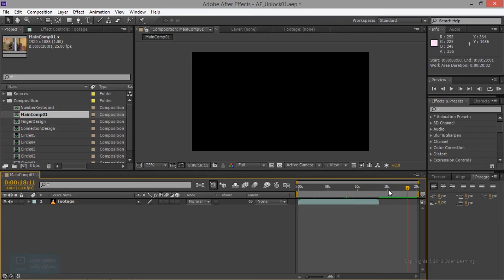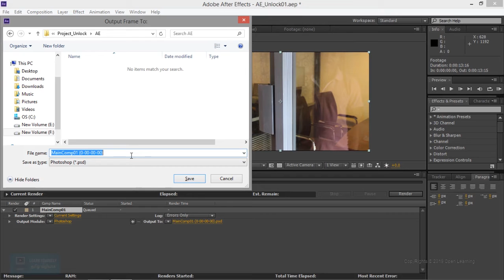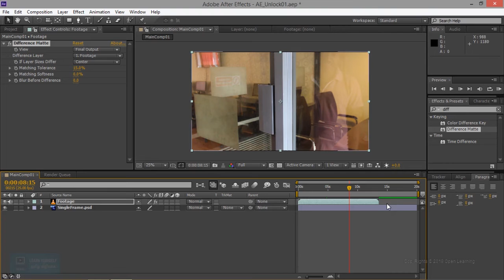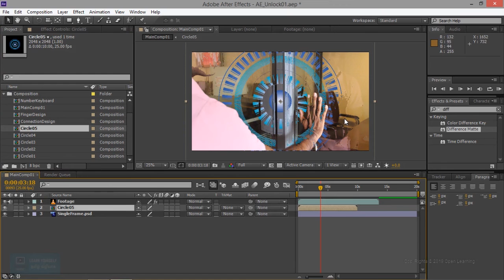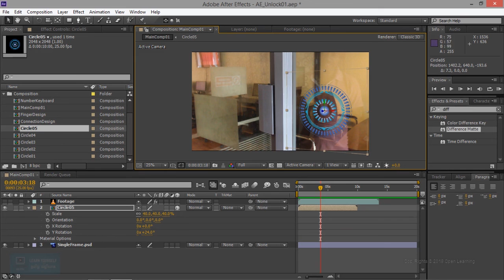Hologram Effect in After Effects | Start the Project in After Effects | Lesson 13/26 | Tamil